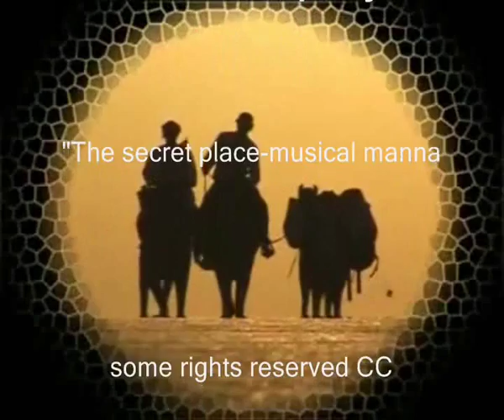"Sea of sand" by electron7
Part of the project "The secret place-musical manna"